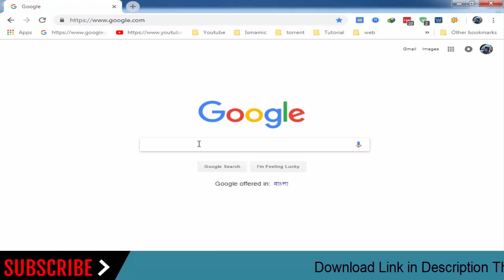How To Download Samsung Galaxy Tab 4 SM-T230NU Stock Firmware (Flash File) For Update Android Device